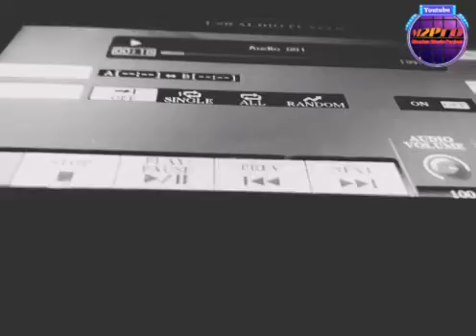KIZOMBA TERBARU 2021||ESPELO (Abito Gama)||Erwin Nurak feat Engel Seran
ESPELO
🎤 Erwin nurak
🎹 Engel seran

Lagu ini didaur ulang kembali untuk menghibur para penikmat dansa Kizomba Timor